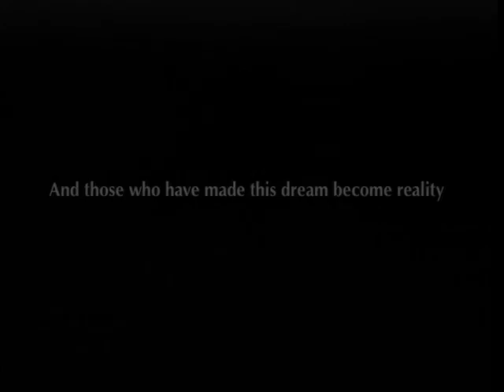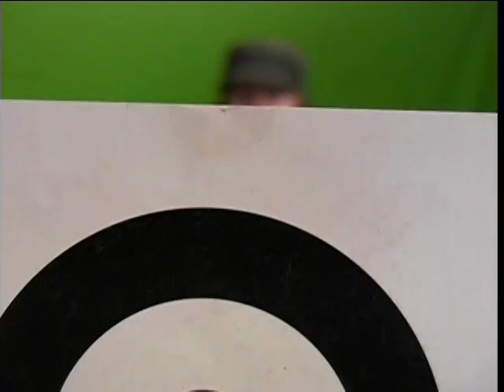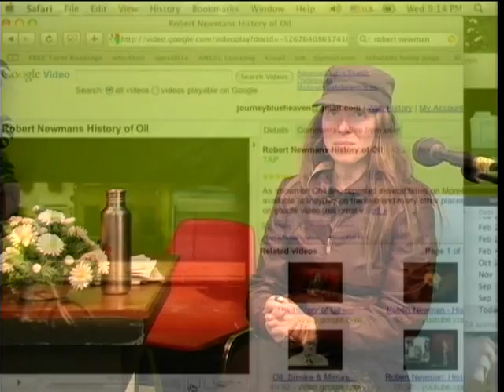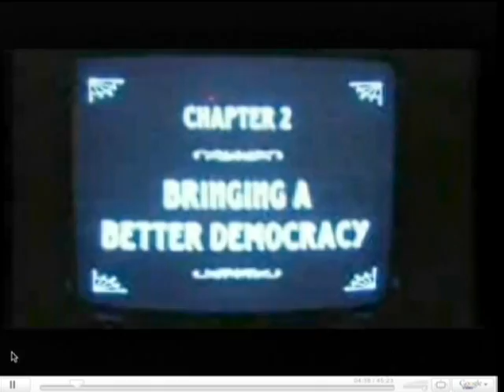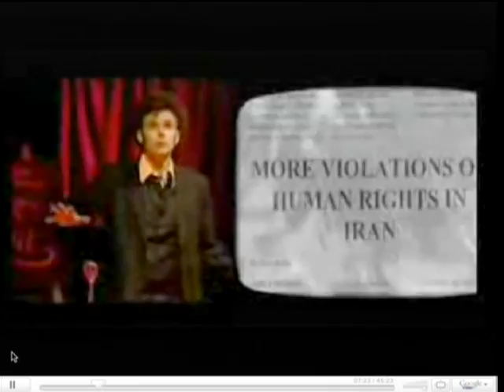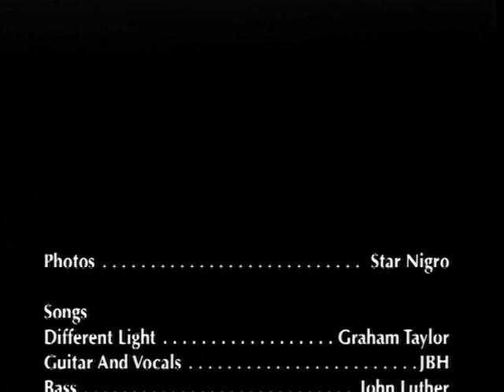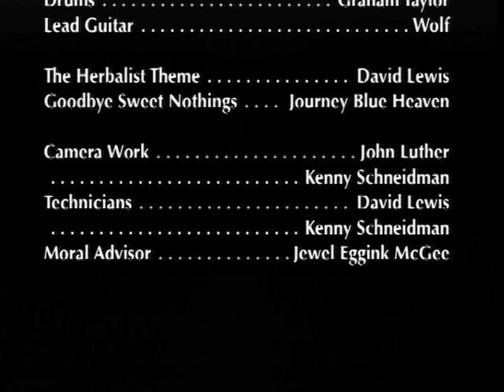Jewell Eggink Sings, Ecologically Green Economist, Please Don't Lock us Out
Jewell Eggink Sings, Ecologically Green Economist, a film "Please Don't Lock us Out" about events in Woodstock. An excerpt from "Robert Newman's History of Oil"